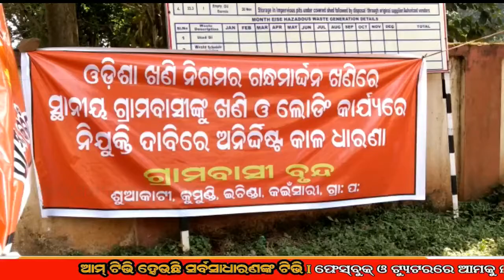ଓଡିଶା ଖଣି ନିଗମର ଗନ୍ଧମାର୍ଦ୍ଦନ ଖଣିରେ ସ୍ଥାନୀୟ ଗ୍ରାମବାସୀଙ୍କୁ ଖଣି ଓ ଲୋଡିଂ କାର୍ଯ୍ୟରେ ନିଯୁକ୍ତି ଦାବି